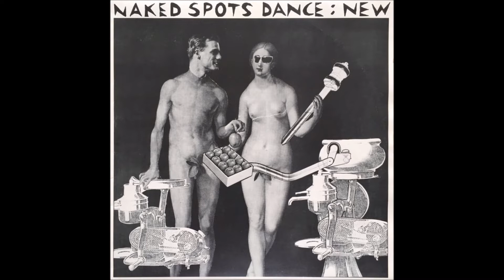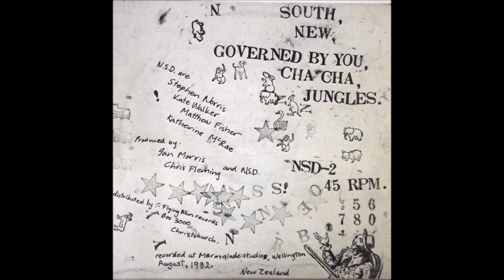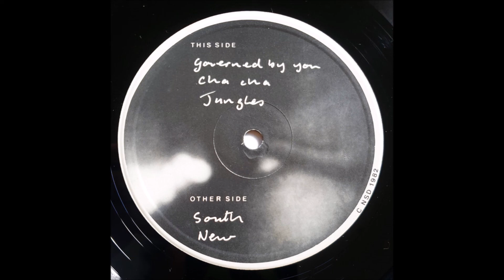Naked Spots Dance – New (1982)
00:00 South
04:54 New
10:49 Governed By You
13:26 Cha Cha
16:35 Jungles